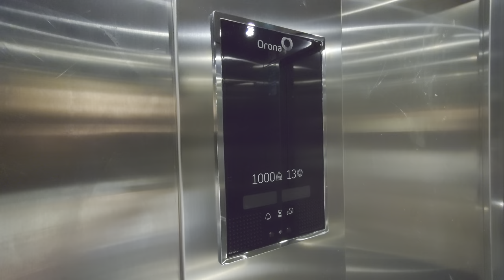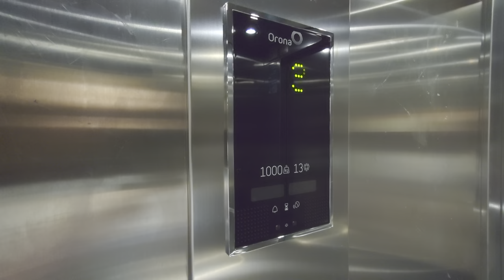2019 Orona 3G MRL-Traction Elevator @ Råckstavägen 4, Bromma, Stockholm, Sweden!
ELEVATOR INFORMATION!

Manufacturer/Tillverkare: Orona Spa (Installed by Element Hiss AB)
Model/Modell: 3G 1015
Installation year/Byggår: 2019
Serial Number/Tillverkningsnummer: XSW83623ELH
Capacity/Maxvikt: 1000Kg - 13 Persons
Floors/Antal våningar: 7 = E 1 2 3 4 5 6

Location/Adress: Råckstavägen 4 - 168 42 Bromma (Råcksta, Stockholm) Sweden!
Camera/Kamera: Sony XPERIA 1 IV